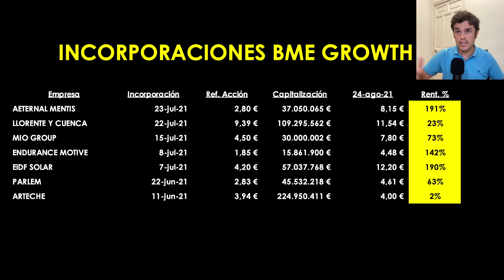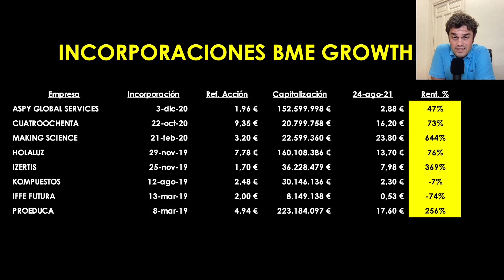💥 IMPRESIONANTE RENTABILIDADES BOLSA 📈 BME GROWTH en 2021 ⭐️ IPOs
Las rentabilidades que se indican van desde el precio de referencia el día del debut en el BME Growth hasta el 24 de agosto de 2021.